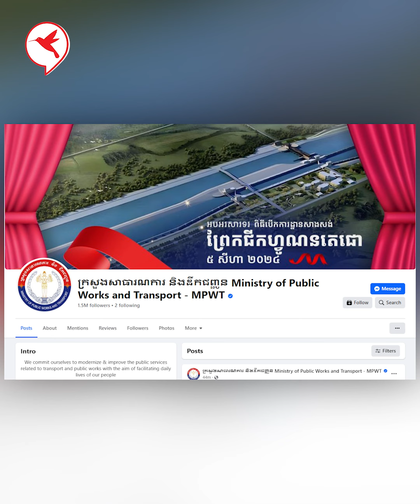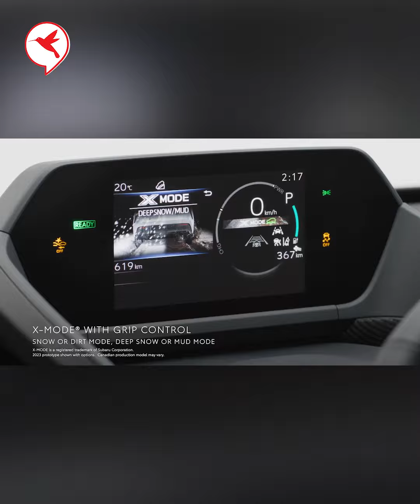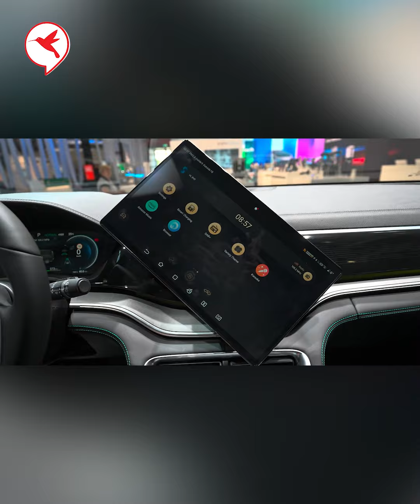លក់ដាច់ខ្លាំង! តស់មកស្គាល់រថយន្តអគ្គិសនី៣ម៉ូដែល ស្ថិតនៅកំពូលតារាងជារថយន្តលក់ដាច់់បំផុតនៅខ្មែរ